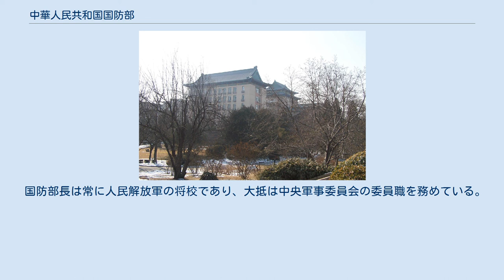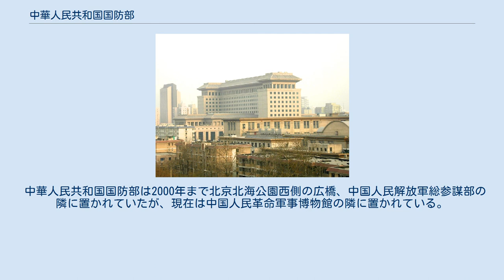中華人民共和国国防部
中華人民共和国国防部本部 中華人民共和国国防部本部2000年以前の本部 国防部本部前のオフィス、北海公園より撮影 中華人民共和国国防部（ちゅうかじんみんきょうわこくこくぼうぶ）は中華人民共和国の国家行政機関で、国防に関する業務を担当する。
最高国家行政機関である国務院の構成部門の一つ。
国防省に相当する。
長官は国防部部長（大臣）。
 中華人民共和国国防部は1954年憲法の公布に伴い国務院の機関として新設され、「武装力の建設の指導（領導）」（第49条14項）を担当し、軍政面で国務院総理の命令を受けた。
しかし、1975年憲法では「武装力の建設を指導する」との職務が削除され、この職務は総参謀部が受け継いだとされる。
1982年憲法では「国防建設事業の指導（領導）と管理」（第89条10項）と規定され、これは核兵器を中心とする先端的兵器開発による国防力の強化を指していると考えられる。
 また軍令面では、1954年に人民解放軍総司令の職が廃止され、国防部部長がその職務を継いだことにより、統帥権を有する国家主席の命令を受け、軍令をも掌握した。
しかし、1959年に林彪が国防部部長となると、軍事機構の改革が断行され、軍の指揮・統制権は中国共産党中央軍事委員会に移行され、鄧小平政権においては党中央軍事委員会常務副主席が軍令の権限を掌握した。
 現在の国防部は、対外的に中国の事実上の国軍とみなされている中国人民解放軍に対する指揮・統制権を保有していない。
中国の政府、軍は全て中国共産党の領導を受けることが憲法前文に明記されており、中国人民解放軍は中国共産党中央軍事委員会が指揮する。
国防部は主に編成、装備の調達、訓練、兵器の研究開発、外国の軍事筋と連絡などを担う軍政機関としての役割を果たしている。
 駐国連軍事参謀団、各国の駐在武官は、形式上、国防部が管轄している。
 国防部長は常に人民解放軍の将校であり、大抵は中央軍事委員会の委員職を務めている。
 中華人民共和国国防部は2000年まで北京北海公園西側の広橋、中国人民解放軍総参謀部の隣に置かれていたが、現在は中国人民革命軍事博物館の隣に置かれている。
また、中華人民共和国国防部は北京の西山 (北京)および玉泉山にもオフィスを持っている。
 ^ 平松（1987年）、133ページ。
 ^ 平松（1987年）、138ページ。
 ^ 平松（1987年）、140-141ページ。
 ^ 平松（1987年）、134ページ。
 ^ 平松（1987年）、135-137ページ。
 ^ 平松（1987年）、141-142ページ。